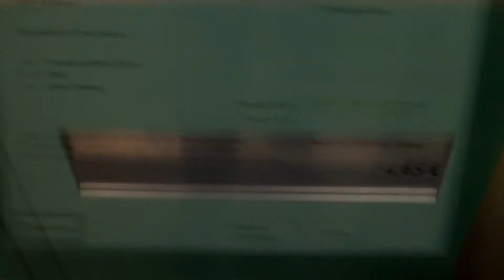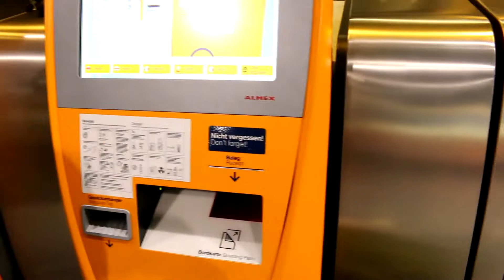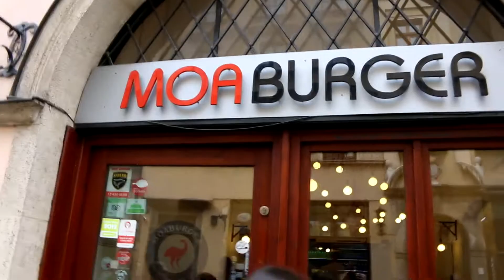رحلة الاستكشاف في بولندا مع الكس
رحلة الاستكشاف في بولندا مع صديقي الكس الي عم يدرس لفصل واحد بمنطقة كراكوف الجميلة.

المنتجات الي انا أستخدمها شخصيا

البروتين للتنشيف او التضخيم
أفضل كرياتين من دون أي اضافات
استخدمه خصوصا وقت التنشيف للمحافظة على العضل BCAA ال
بروتين نباتي ممتاز للناس الي عندها حساسية من المشتقات الحيوانية